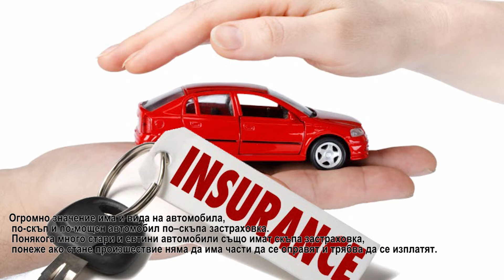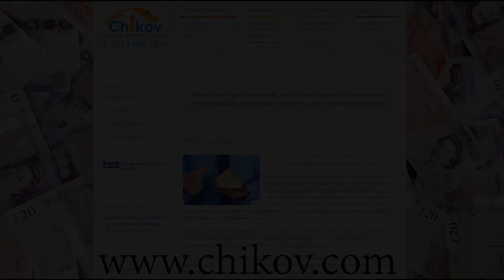От какво зависи атомобилната ни застраховка да е по-евтина!?